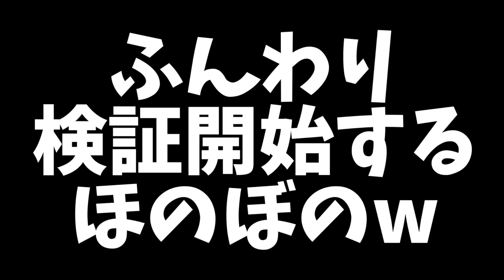ホームセンター家族で爆買い！総額いくら？なに買った？（コーナン）後編【のえのん番組】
妹がおすすめの文房具を大量購入品からの紹介！
ホームセンターで爆買い動画（コーナン）前編【のえのん番組】

ホームセンター家族で爆買い！
総額いくら？なに買った？（コーナン）後編【のえのん番組】